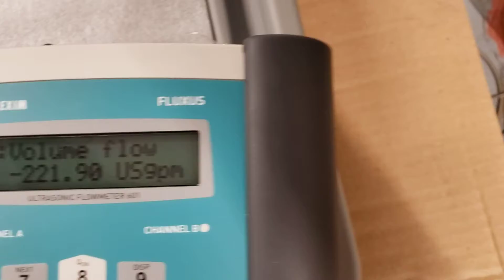WFIS Upper Mechanical Room Geo Piping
The flow arrow on the pipe indicates Geothermal Supply heading up, but the ultrasonic flow meter reading is negative which means the flow is opposite to the arrows on the transducers. So this pipe is actually the geo return line and in tracing the pipe to a  W2W heat pump we see the return is piped to the "source in" connection. The flow through the heat pump is backwards.